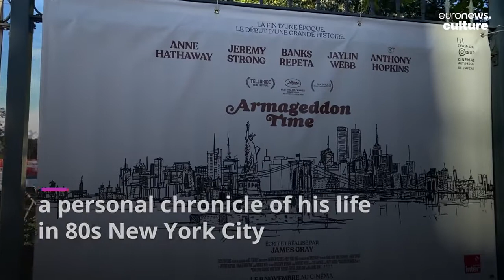Armageddon Time: A conversation with James Gray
Currently showing at The Lumière Film Festival, James Gray sits down with Euronews Culture to discuss his new feature film, a deeply empathetic autobiographical drama about growing up in New York City in the 1980s, as well as his fears for the lifespan and culture of moviegoing